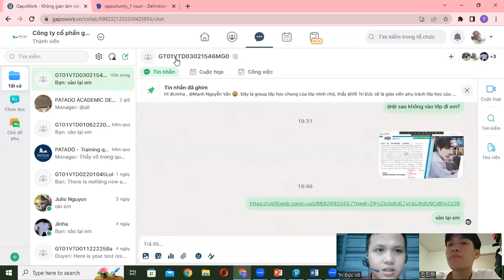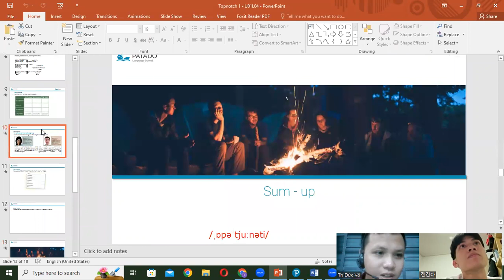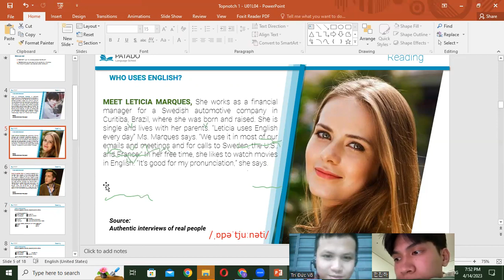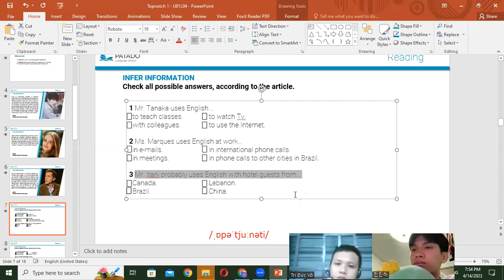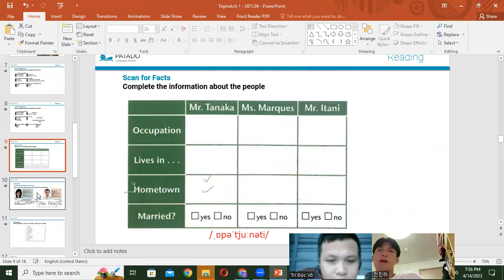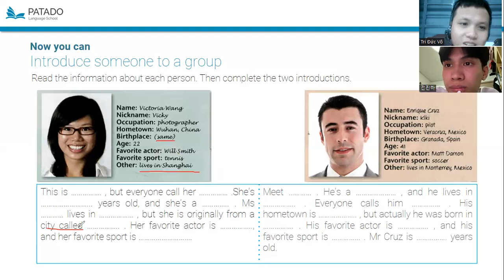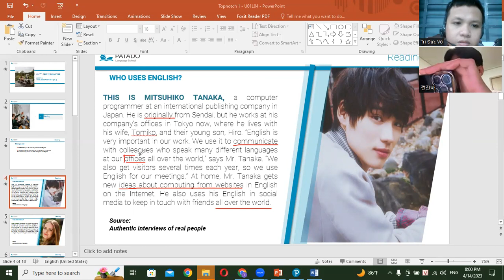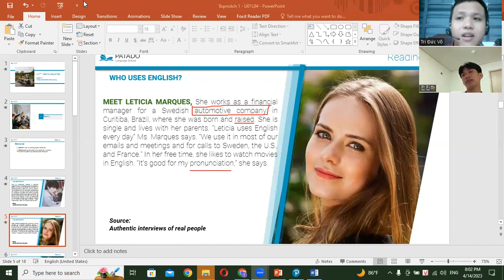14042023 TN1U1L4 (2)